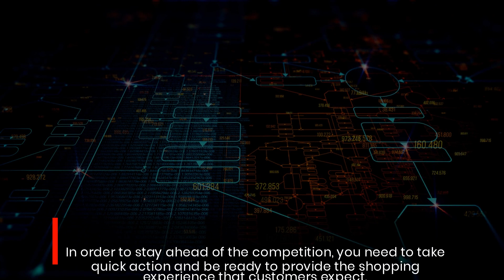Benefit From The Best Ecommerce Integration Strategy Now Available In US - Only With TechSparq